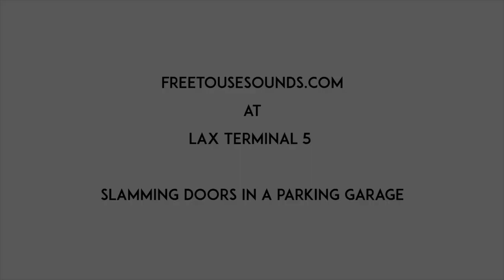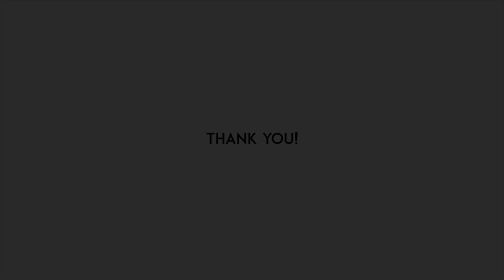SLAMMING CAR DOORS PARKING GARAGE LAX AIRPORT! LA CITY SOUNDS